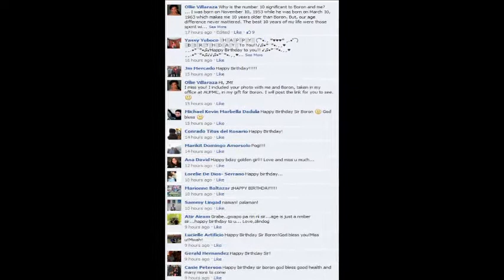Happy 50th Birthday Sir Boron! :)